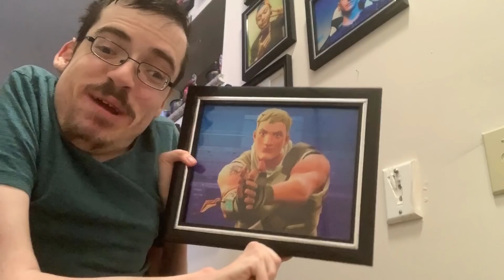FORTNITE MOMENTS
i shouldn't have social media BUT..